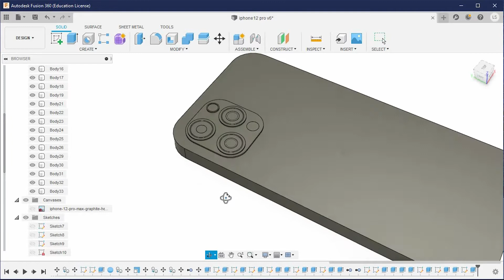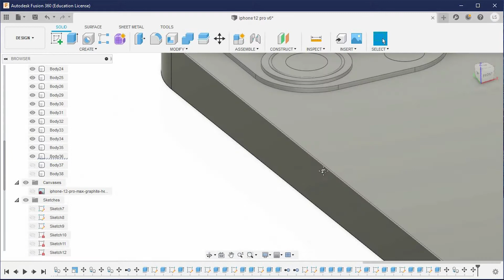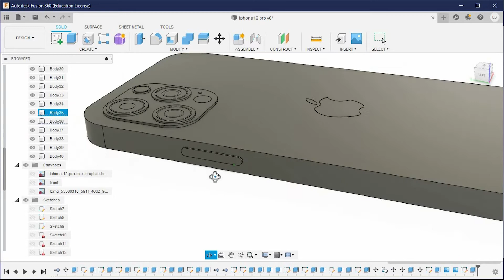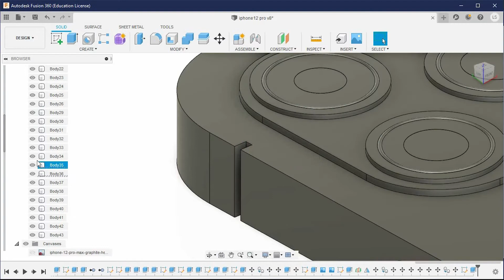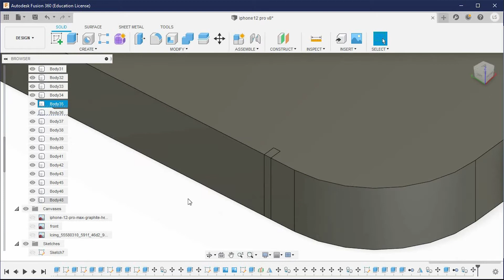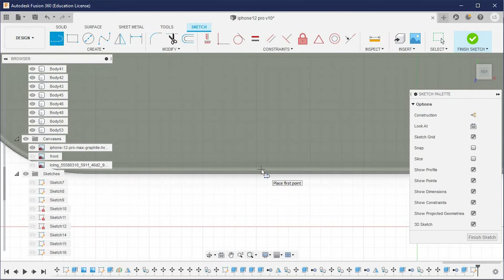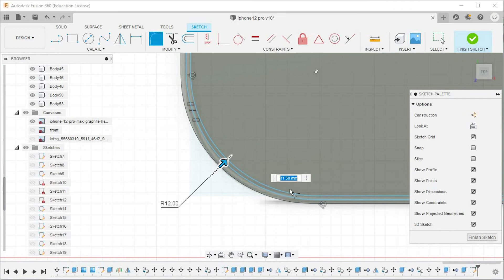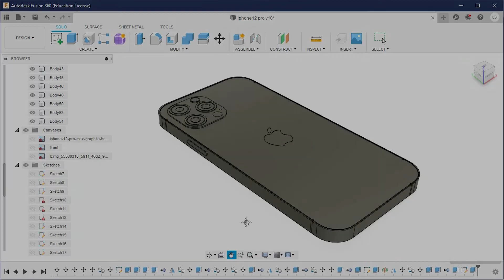Fusion 360 (Ep 21) - iPhone 12 Pro | speed modeling | Part 02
This video will show you how to make a 3D iPhone 12 Pro using Autodesk Fusion 360. I hope you enjoy it!

Designer: Supun Silva @ SilverlineIT